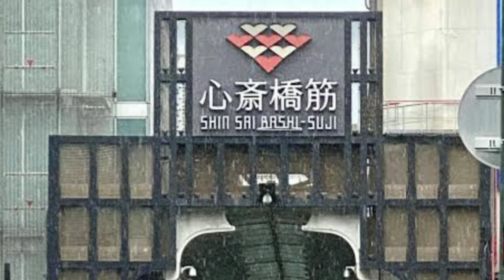恋し雨 辰巳ゆうと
恋し雨
歌        辰巳ゆうと
作詞    冬弓ちひろ
作曲    桧原さとし
下町純情盤